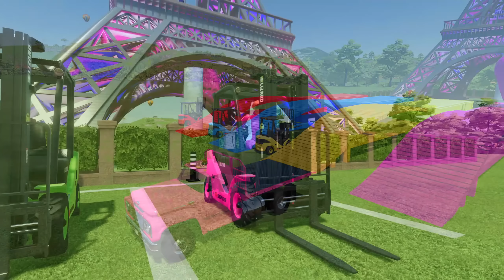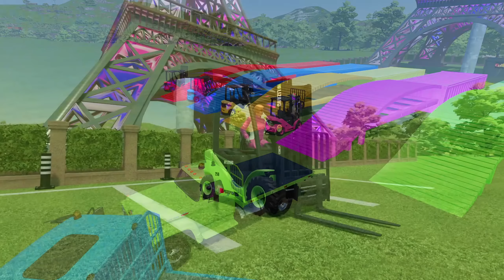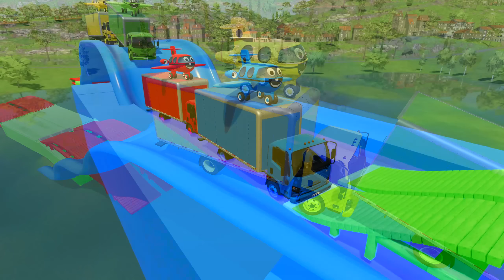TRANSPORT SHEEPS WITH RIGITRAC TRACTORS & TATRA PHOENIX TRUCKS - Farming Simulator 22